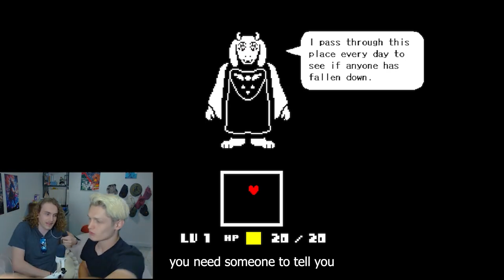This Streamer has Never Played UNDERTALE Before!!! | Clips and highlights from stream | VODS BELOW!!